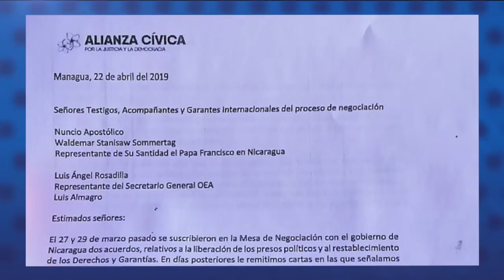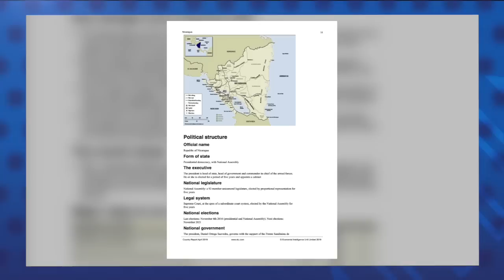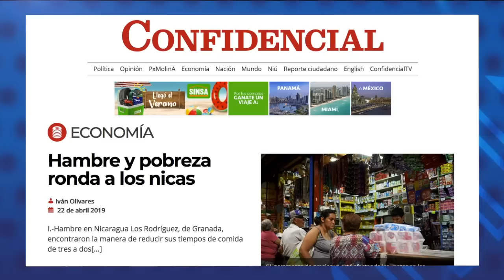La despedida de monseñor Silvio Báez